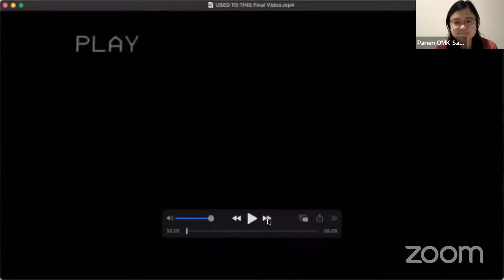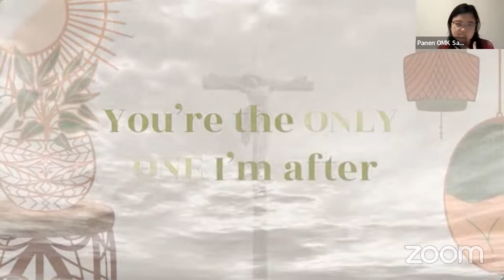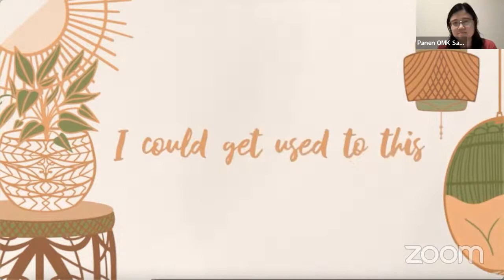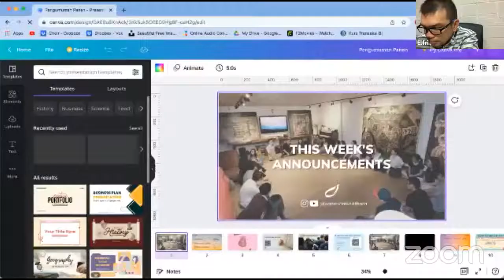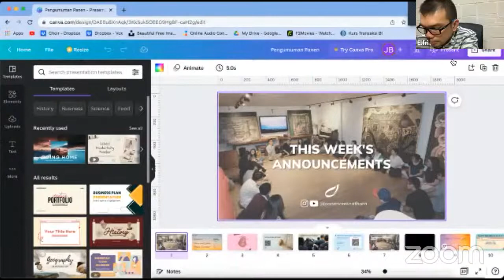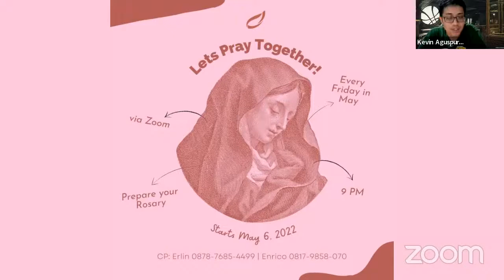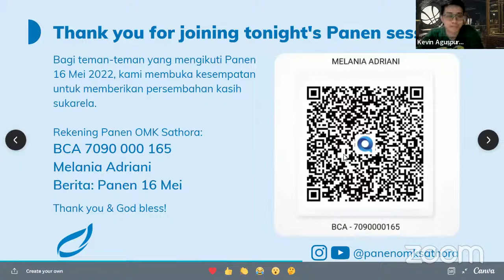7 Sabda Terakhir Part 1 (Elfridus Ludony) - Panen OMK Sathora Online Session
Shalom Panen Family!

Panen kembali setelah break panjang! Mari kembali bersekutu bersama 🥰

Pada sesi kali ini kita akan membahas tentang 7 sabda Yesus di atas Salib.
Apa saja ketujuh sabda itu? Apa maksud dari sabda-sabda terakhir yang Yesus sebutkan di Salib? Apa saja pesan yang ingin disampaikan Yesus dari sabda-sabda tersebut?

Bagi teman-teman yang baru pertama kali datang di Panen, silakan mendaftar melalui link di bawah ini untuk mendapatkan info-info dan update tentang Panen.